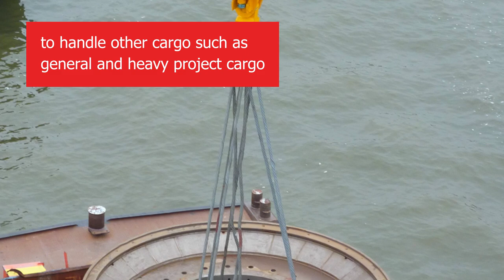Giant Konecranes Gottwald Mobile Harbor Crane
Check out our giant G HMK 8412 mobile harbor crane operating in Livorno, Italy. It allows you to handle containers up to 22 rows across and 9 high on deck.

MORE ABOUT KONECRANES